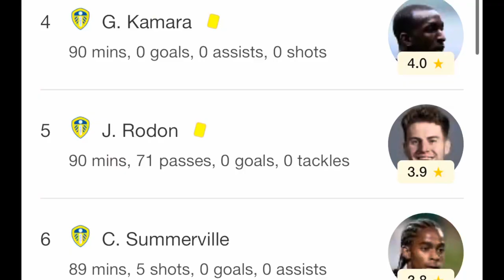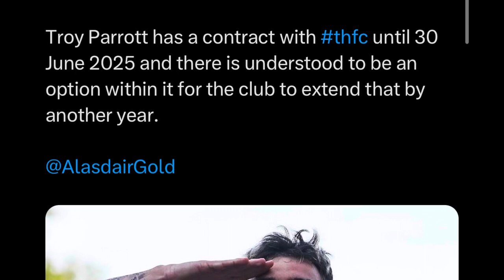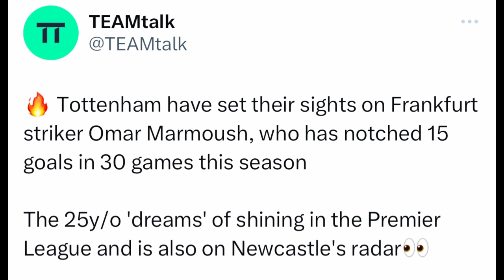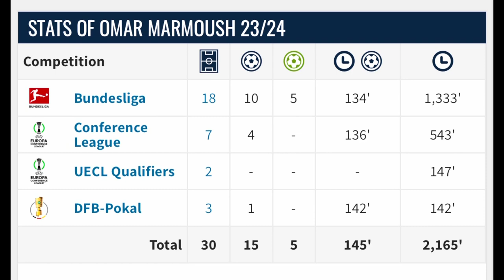LOAN ROUND UP, TANGANGA FIRST GOALS AND CLEAN SHEETS! SPURS WANT MARMOUSH! SPURS TRANSFER NEWS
We review the boys out on loan and how they are getting on. We also review the report spurs are interested in Frankfurt Omar Marmoush.

X: @insidespurstv
X: @andrew_lavy